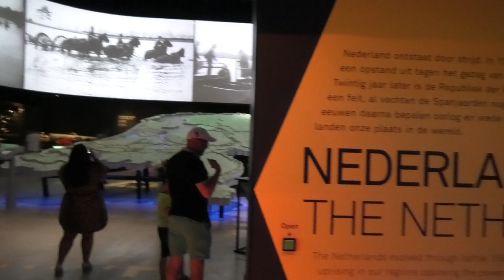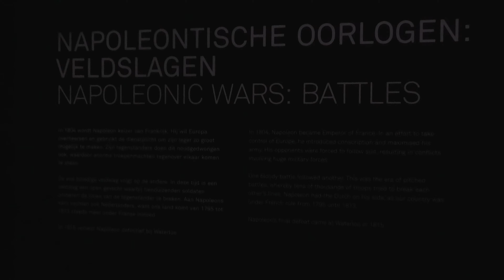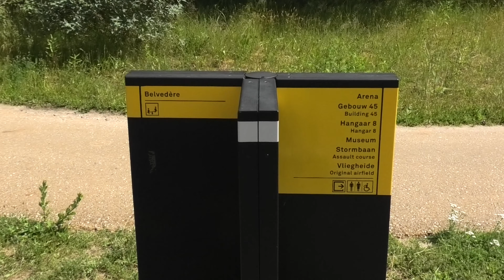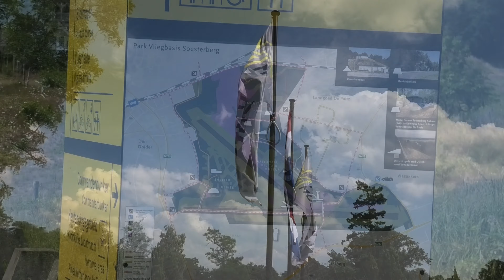Nationaal Militair Museum Soesterberg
Nationaal Militair Museum Soesterberg  (National Military Museum The Netherlands) ✨
Today, we take you on our journey to the Nationaal Militair Museum Soesterberg (Dutch National Military Museum). Located at Vliegbasis Soesterberg which is a former military airport in the center of The Netherlands. In this fairly new museum (there was a museum before but this is a new building) you will see exhibits of the former and current Dutch Army and a lot of war munition, guns, rivals, machines, war tanks, militairy airplanes, fighter jets, helicopters and other military items.
There is also an interactive area where you and children can play and learn.
Next to the Nationaal Militair Museum Soesterberg there is a glider airport.
Have you ever visited the Nationaal Militair Museum Soesterberg?

Cheers!